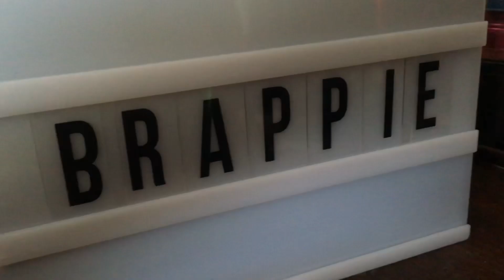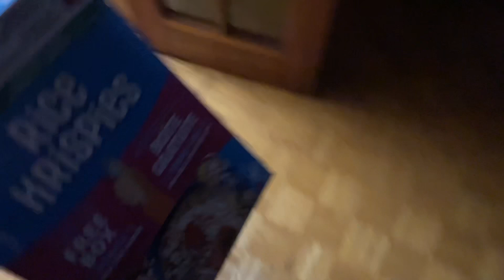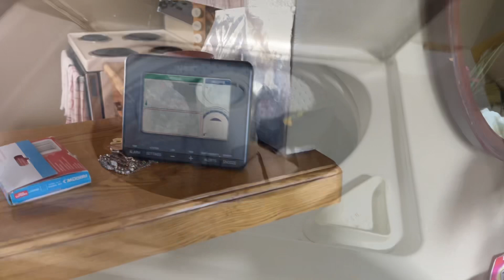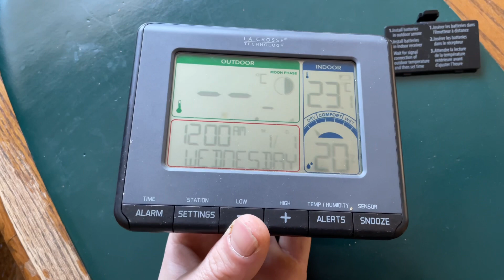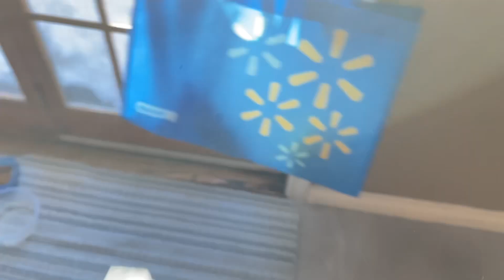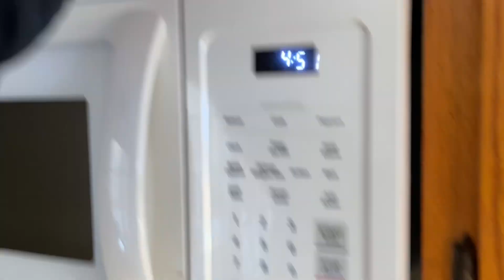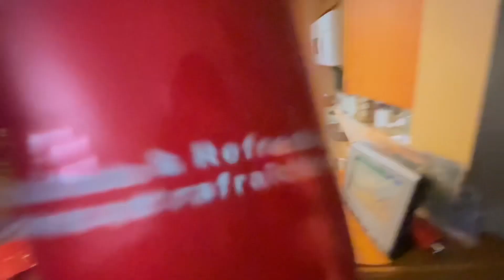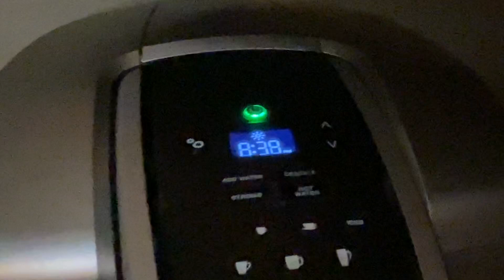no BRAKES on the work TRUCK